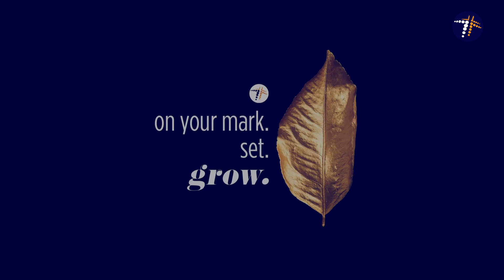More from Moore - 4.14.20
Here's a weekly motivation nugget from Ps. Anthony E. Moore on how we're navigating with faith in hand during the quarantine.